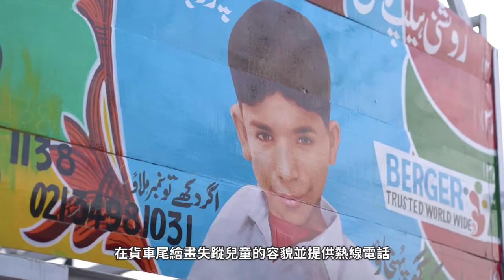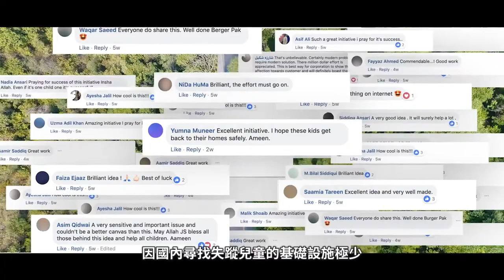Truck Art Childfinder (DFA Design for Asia Awards 2020 – Grand Award)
【DFA Awards 2020 winner series | Judge Sharing】

View what the DFA Design for Asia Awards judge shares about the winning project now!

Project:
DFA Design for Asia Awards - Grand Award
Truck Art Childfinder
Impact BBDO / Samar Minallah Khan | United Arab Emirates

Judge Sharing:
“The idea of creating a media when no effective media exists, by using Pakistan’s traditional painted trucks is a brilliant idea to solve an unsettling social problem.”

William Harald-Wong, Principal & Design Director -William Harald-Wong & Associates Sdn Bhd

【2020年DFA 設計獎得獎者系列 | 評審分享】

立即觀看DFA 亞洲最具影響力設計獎評審對得獎作品的觀點！

得獎作品：
DFA 亞洲最具影響力設計獎 - 大獎
找尋失蹤兒童的貨車藝術
Impact BBDO / Samar Minallah Khan | 阿拉伯聯合酋長國

評審的觀點：
「在沒有有效媒體的情況下，通過使用巴基斯坦的傳統塗漆貨車創建媒體的想法，是解決這令人苦惱的社會問題的絕妙主意。」

王利欣 - William Harald-Wong & Associates Sdn Bhd